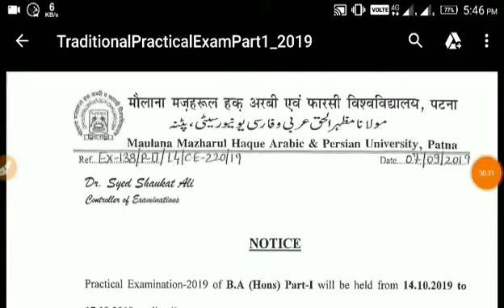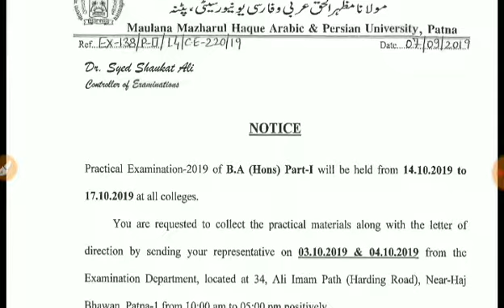Maulana majharul haque University Patna. B.A part -1 practical exam 2019